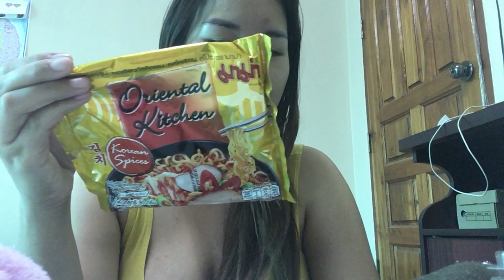มาม่าโคเรียน สไปซ์